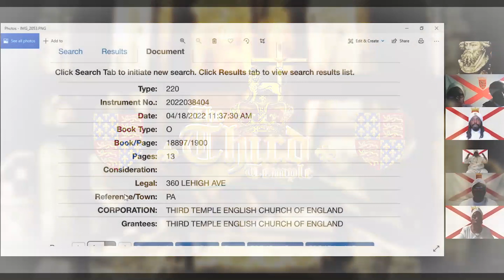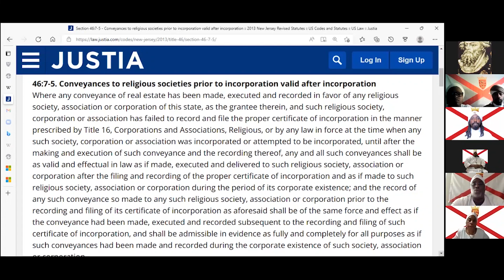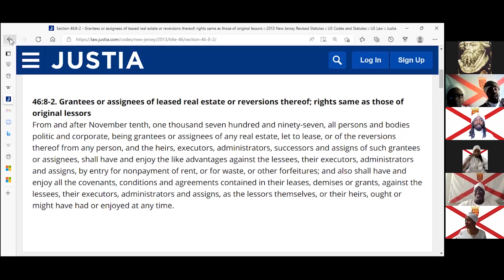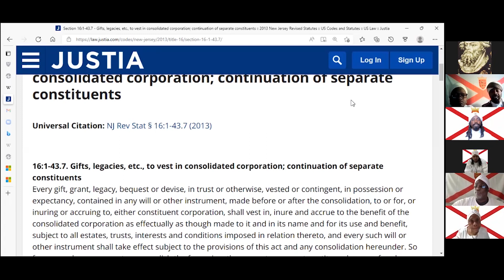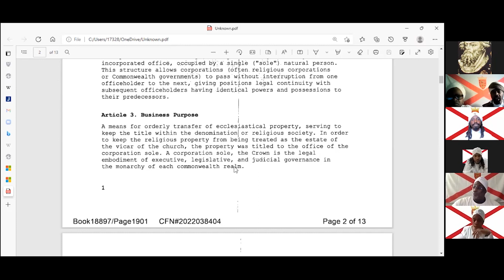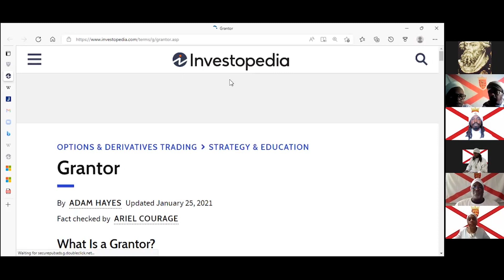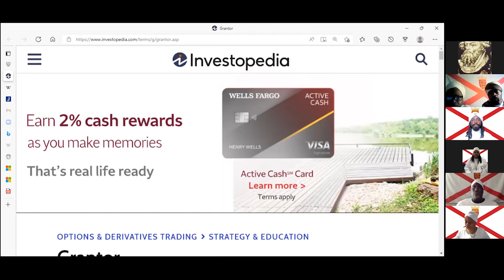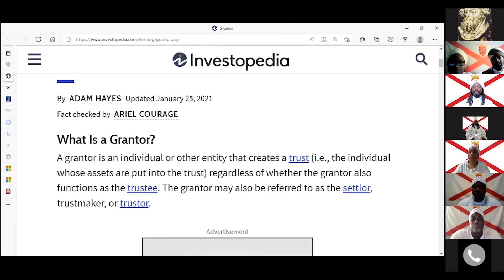Pt.4 The British American Mad House, are you a Patient Jus Soli or POW Jus Sanguinis English Heir?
The Third Temple English Church of England, a Royal Peculiar

You are who your forebears were without doubt or contradiction.

The Religion Act 1580 (23 Eliz.1 c. 1) was an Act of the Parliament of England during the English Reformation.[1]

The Act made it high treason to persuade English subjects to withdraw their allegiance to the Queen, or from the Church of England to Rome, or to promise obedience to a foreign authority.
If anyone have further questions and would like a One on One consultation, email The Third Temple English Church to set up a live zoom meeting with one of the Archbishops.